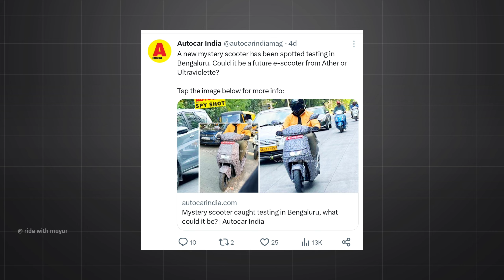⚡ Tvs iqube St New Update For Testing | Tvs iqube St Electric scooter | ride with mayur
hi dosto aaj ka video tvs electric scooter new st model soon in india for next 1-2 months Tvs electric scooter is now starting production is now starting soon and Tvs iqube St electric scooter is 140 km range and speed 82 kmph new feature and new changes tvs iqube st electric scooter all details watch video

👉  Like करे   👍
👉 Comment करे ♒

ridewithmayur